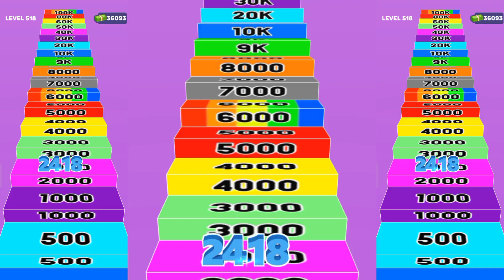It is very easy to play this game, you can also play it. | number run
number master run and merge gameplay .

number master game video .

number run and merge master game .

number master .

number master run and merge mod apk .

number master run and merge online .
 0
number master mod apk download .

number master mod apk no ads .

number master mod apk .
 0)0p
number master mod apk unlimited money

number master run game 88.⁰

number master - number run 3d. 88.

number master - number run 3d (math games) 88.

number merge run master 3d .

number master vs ball run .

number run master 3d

number master vs ball run 2048

number master vs ball run infinite

2048 number master 3d

number system master video

number series master video

number system ka master video

Level up numbers...

Numbers up level

Level numbers game

Number Marge game

Number hunter game